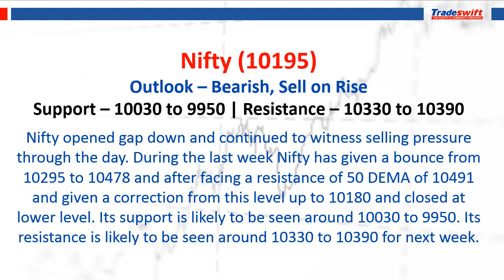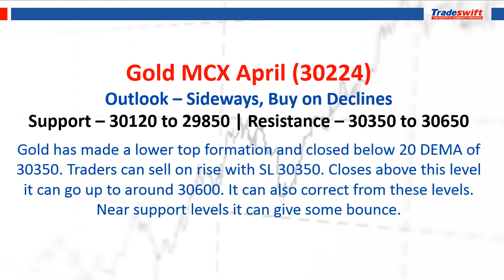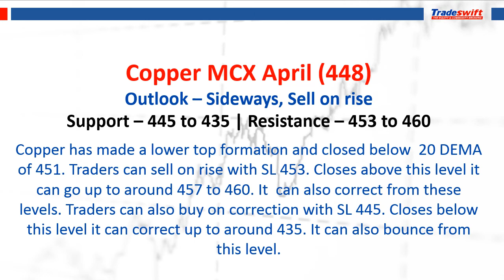Weekly Technical Outlook | 18 March – 24 March, 2018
Nifty | Bank Nifty | Dollar | Euro | Dollar Index | Gold | Silver | Copper